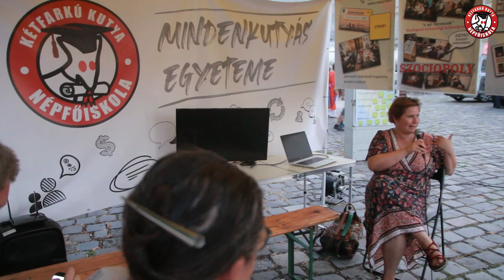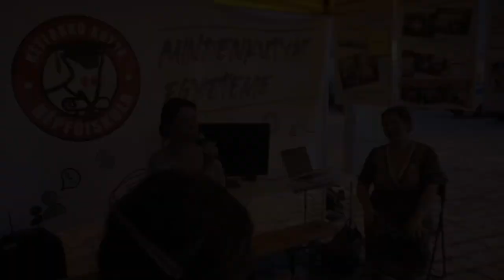Állam és lélek I Beszélgetés Bolba Márta lelkésszel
Állam és lélek: Hogyan lesz az egyéni jóságból jóságos társadalom?

Bolba Márta lelkésszel Juhász Veronika beszélgetett a Kétfarkú Kutya Népfőiskola sátrában.

Elhangzott 2023. augusztus 20-án a Kétfarkú Kutya Párt államalapító rendezvényén a budapesti Városháza Parkban.